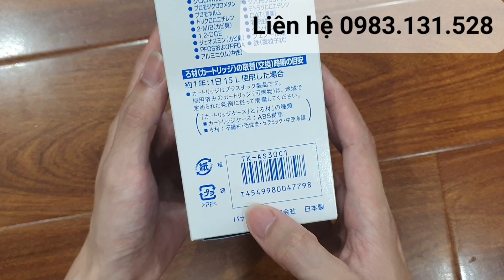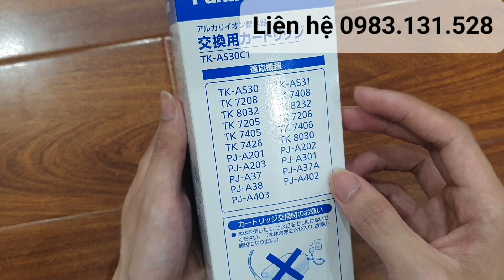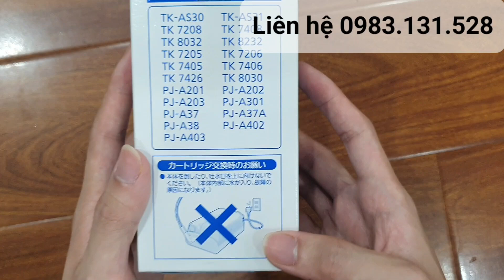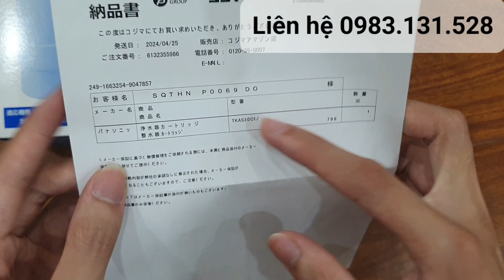Lõi lọc nước ion kiềm Panasonic TK-AS30C1 nội địa Nhật thay thế cho các loại máy lọc nước ion kiềm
Tư vấn SĐT / Zalo: 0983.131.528